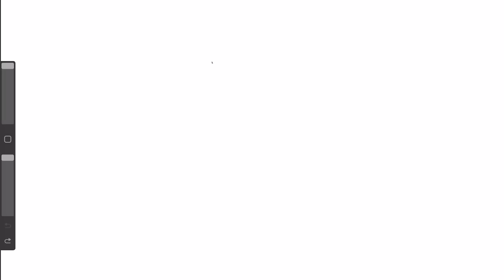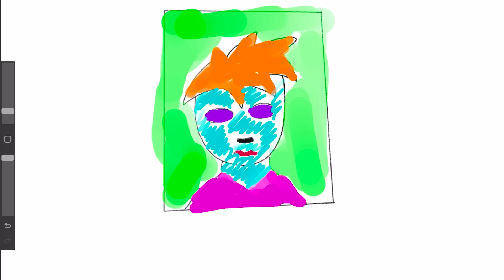No More Ink | S15 Ep. 3 | Koral | Ink Master: Elimination Interview After Show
Ryan Ashley sits down with the next contestant to leave season 15 of Ink Master.